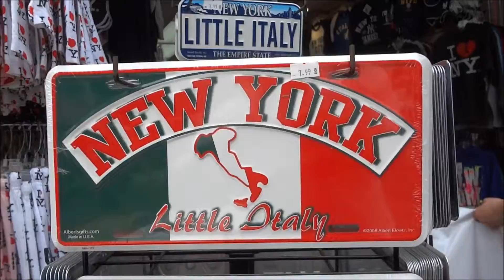Marco Story 0421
New York City - United States Of America
Marco 2012 New York City Tour - Day 2
Independent ADI FIlm - Made In America